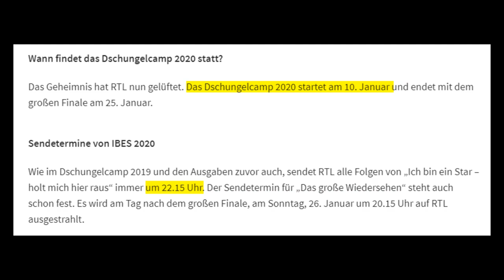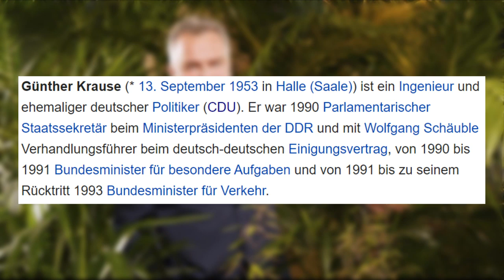CDU Politiker im DSCHUNGELCAMP bei Ich bin ein Star Holt mich hier raus (BUSCHBRÄNDE in AUSTRALIEN)